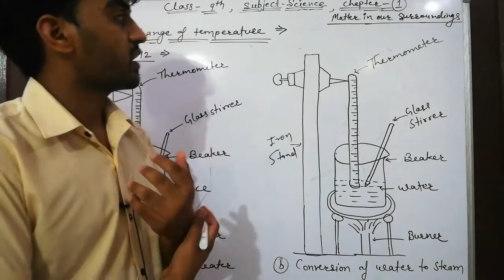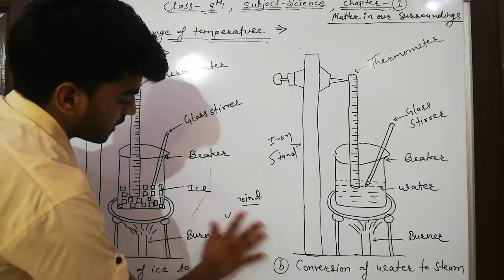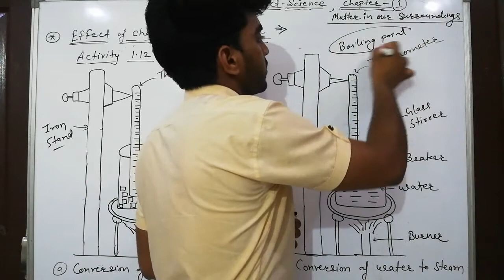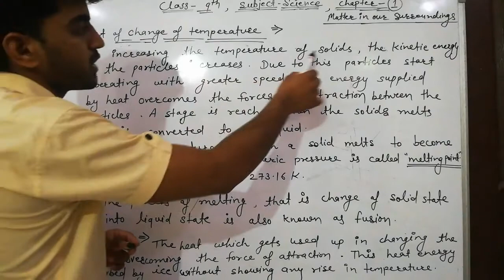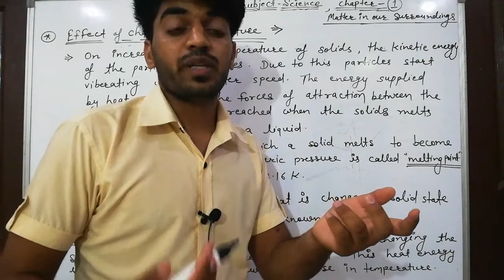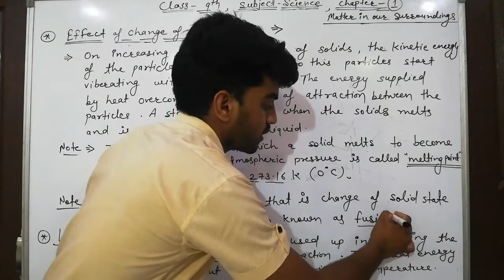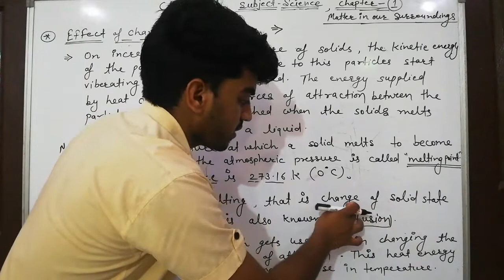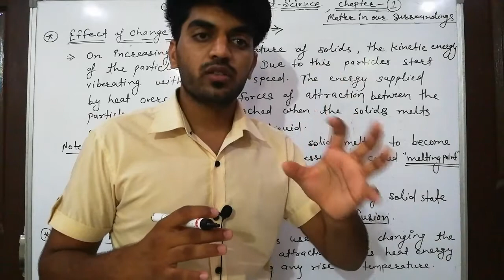Melting point | Latent heat| boiling |science||Class-9th|chapter -1(part-4)|change of state| solids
This is the fourth part of chapter 1 of subject science.

Today's topic -
Change of state
Melting point
Latent heat
Effect of change of temperature

This is the most important part of the chapter - 1. In this video we discuss about the most important topics which are melting and boiling point. State of change of matter is one of the most important topic of class 9th of subject science.

Melting point :the temprrature at which any solid substance start converting into liquids.

Boiling point :the temperature at which any liquid substance start converting into gas.